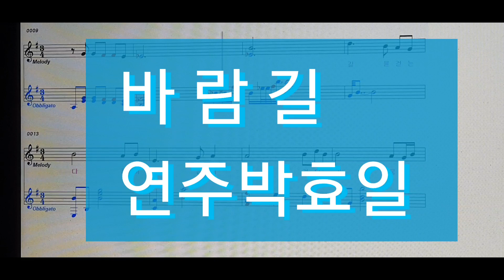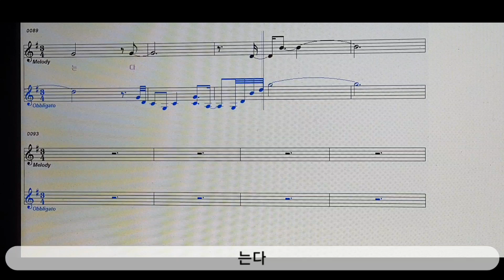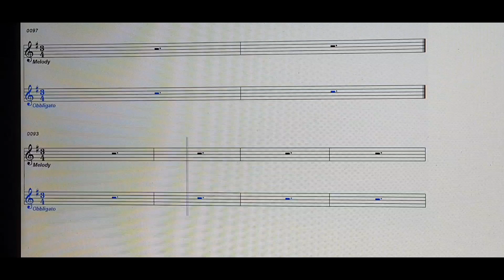바람길(김태연.장윤정)알토색소폰 연주박효일